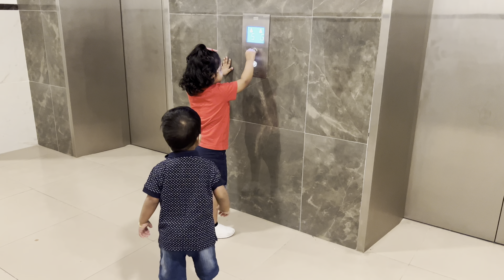How we spent the weekend | Nafeesa and Ahmed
In this video how Nafeesa and Ahmed spent their weekend, funny weekend vlog for kids.